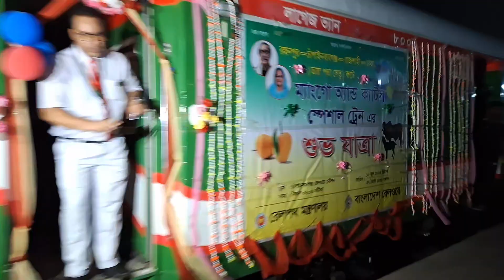ম্যাংগো ও ক্যাটেল স্পেশাল | Mango & Cattle Special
২০২৪ সালের আম ও কোরবানির পশু পরিবহনের জন্য স্পেশাল ট্রেন। এবারের রুট পদ্মা সেতু হয়ে ঢাকা - রাজশাহী।